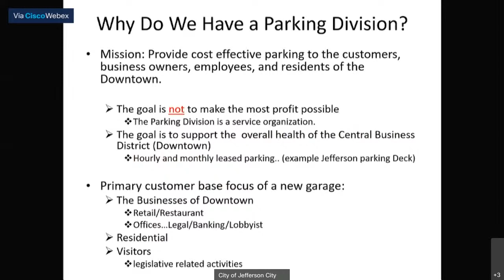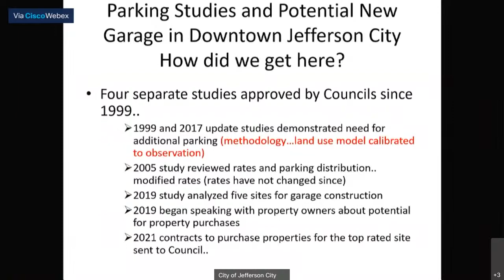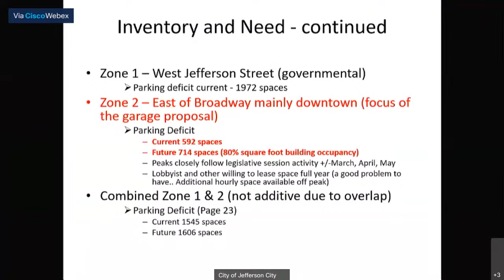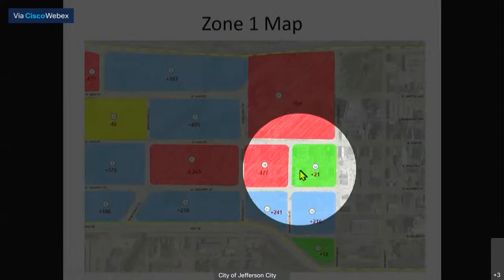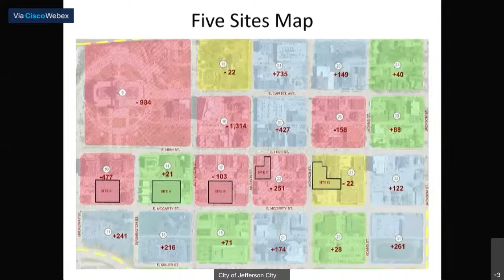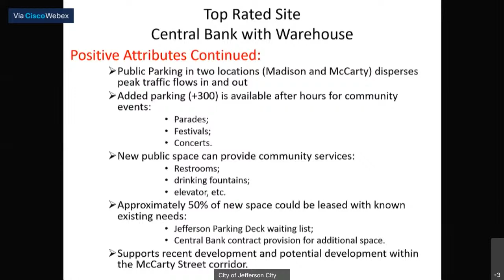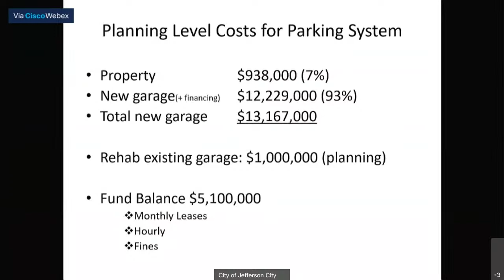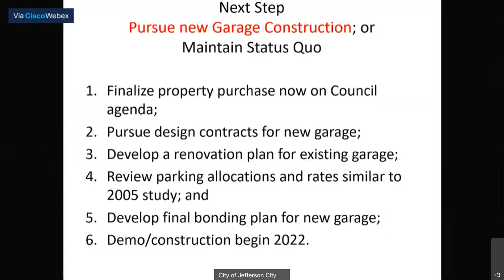City of Jefferson - City Council Meeting 05.24.2021